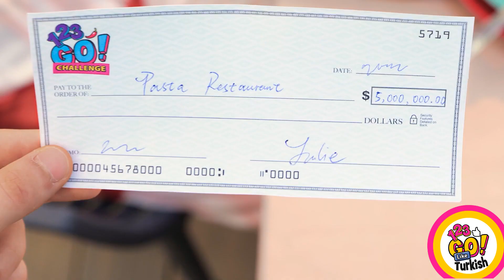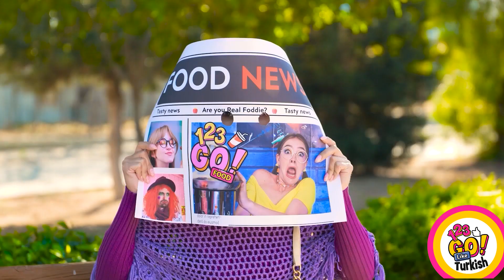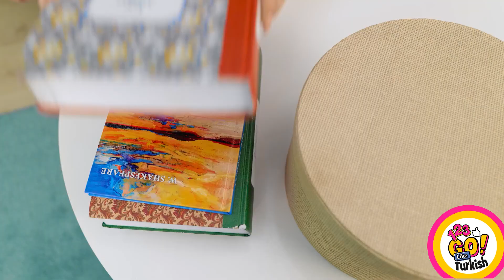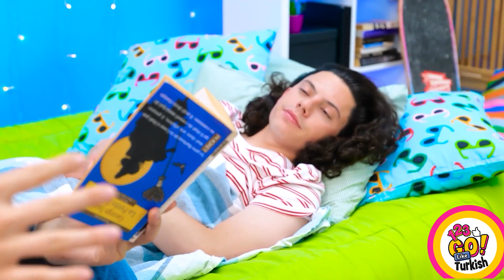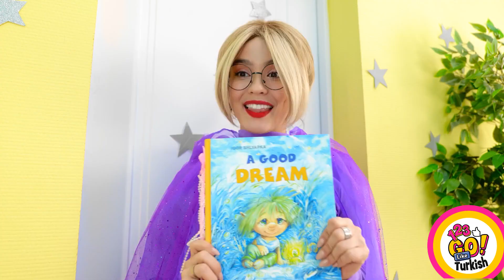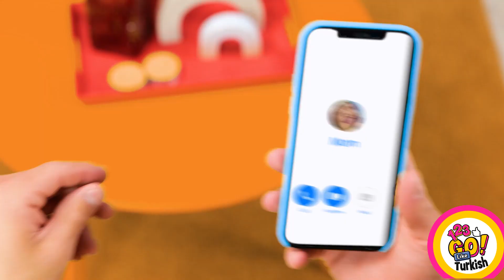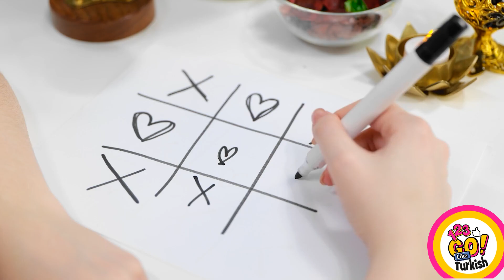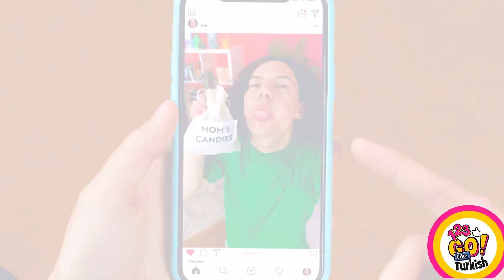ZENGİN HAMİLE VE PARASIZ HAMİLE || 123 GO Like! Ebeveynlik Tüyoları ve Kendin Yap Tarzında Fikirler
👼Hey, anne ve babalar! Yakında anne ve baba olacaklar! Zengin bir hamile misin, yoksa parasız bir hamile mi?

Kim olursan ol dünyanın en iyi annesi olmanı sağlayacak akıllıca ebeveynlik tüyolarını bilmen gerekiyor. Zengin ve yoksul ebeveynlik tüyoları, faydalı ebeveynlik fikirleri, akıllı anne babalar için kendin yap tarzındaki taktikler, ebeveynler için hayatta kalma tüyoları, yaz kampı için ebeveynlik taktikleri, zengin ve parasız ailelerin yaşadıkları tuhaf durumlar ve çok daha fazlası bu videoda. Faydalı tüyoları kaçırmamak için yeni videomuzu seyret!